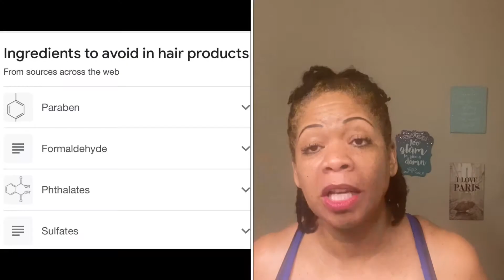LIVE Naturally series| 2022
LIVE Naturally!
New Series for New Naturals

How to Live Naturally in 2022
How to keep chemicals off of your curls
How to be Naturally Pretty
Supplements & Vitamins|what to use

Copyright Available